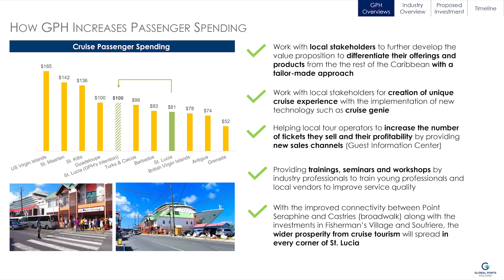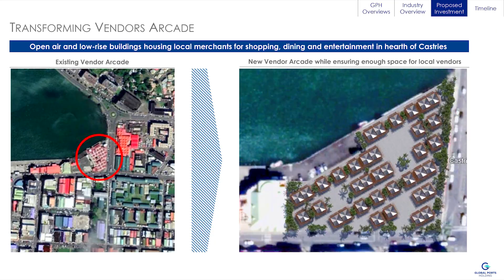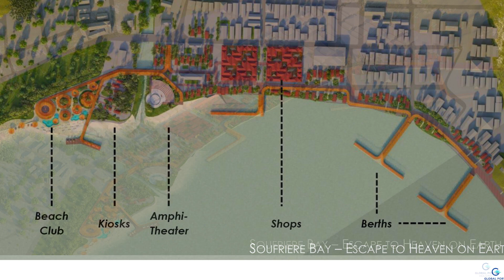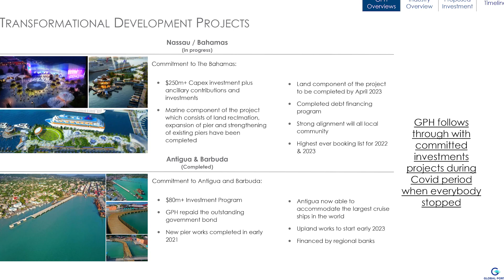SAINT LUCIA AND GPH FINALIZE AGREEMENT TO REDEVELOP PORT CASTRIES AND SOUFRIERE WATERFRONT